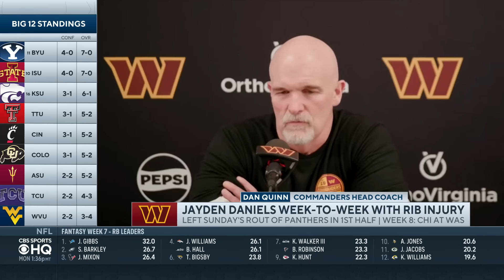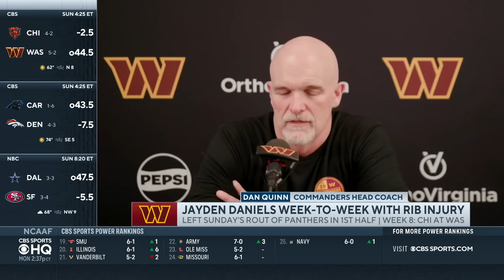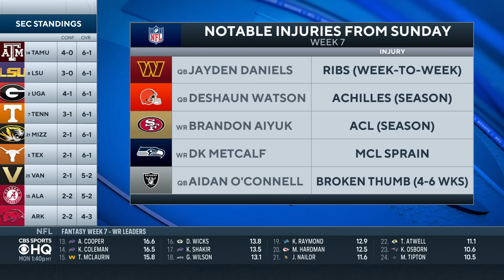Latest NFL Injury News: Jayden Daniels is 'week to week', Brandon Aiyuk feared to have Torn ACL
Injury expert Marty Jaramillo joins CBS Sports HQ to break down the latest injury news from around the NFL.

Marty Jaramillo was a Sports Medicine staff member for St. John's University and the New York Knicks and has more than 30 years as an athletic trainer and sports orthopedic physical therapist.